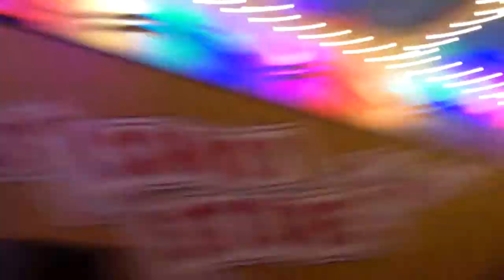Hollywood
This video is about walking in Hollywood.